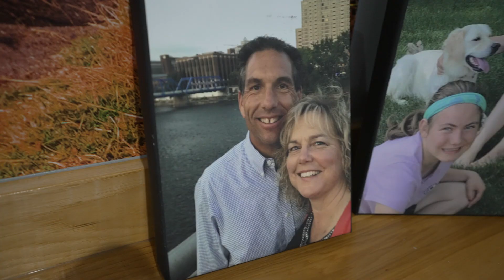God's Provision Through Capital Campaigns - With Pastor Brent Bickel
Welcome to Episode 061 of the Spirit Anointed Leadership Podcast!

In this episode, Lead Pastor Brent Bickel shares about his journey of taking his church, North Ridge in Wisconsin, through the process of a capital campaign. Brent shows us how capital campaigns can spark spiritual growth in a community, going beyond just raising funds. This episode offers a unique perspective on how capital campaigns can be a powerful tool for God’s work in our world and your community.

Check out today's show notes!

When Not to Build by Ray Bowman and Eddy Hall:

This podcast exists to equip, empower, and encourage you to go after the mission God has for you for reaching the lost wherever you are. We believe your leadership matters!

About Chris Conrad:
Chris is the Regional Superintendent of the Great Lakes Region of the Wesleyan Church and has also served as the Director of Church Planter Development. He has planted churches and has served with such leaders as Orval Butcher and John Maxwell. Chris is a pastor, leader, and family man who has a deep passion and desire to see every leader and individual learn what it means to lead and live from a Spirit-Anointed place.

Let us know what topics you would like Chris to cover next!

* If this episode stirred your spirit let us know how we can support and pray for you.

Additional links to learn more about the mission and vision of the GLR: